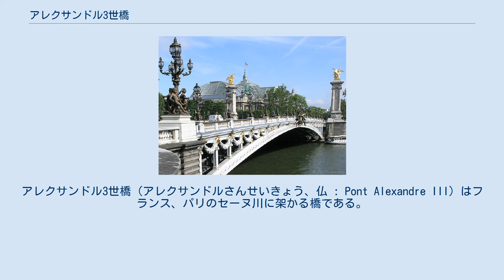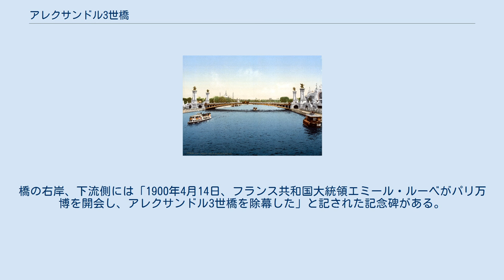アレクサンドル3世橋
アール・ヌーヴォー建築の橋
アレクサンドル3世橋（アレクサンドルさんせいきょう、仏 : Pont Alexandre III）はフランス、パリのセーヌ川に架かる橋である。
 1900年、パリ万博当時のアレクサンドル3世橋 アンヴァリッドを望む この橋はフランス共和国の大統領サディ・カルノーとロシア皇帝アレクサンドル3世の間に結ばれた友好の証として、ニコライ2世により1900年のパリ万国博覧会にあわせて建設、パリ市に寄贈された。
 橋はアンヴァリッド広場とグラン・パレ、プティ・パレの間を結ぶように建設された。
建設はエンジニアのジャン・レサル、アメデ・アルビー、建築家のジョゼフ・カシアン＝ベルナール 、ガストン・カズンに任された。
 橋は鋼鉄製、幅40m、長さ107mで3つの関節を持つ単一アーチ橋で、中央に橋脚を建てることなくセーヌ川を一跨ぎしている。
両端には石造りのトンネルがある。
 アレクサンドル3世橋の礎石は1896年にニコライ2世によって設置され、1900年のパリ万博に際して落成した。
橋の右岸、下流側には「1900年4月14日、フランス共和国大統領エミール・ルーベがパリ万博を開会し、アレクサンドル3世橋を除幕した」と記された記念碑がある。
 アレクサンドル3世橋はアールヌーヴォーの街灯、天使やニュンペーの像、ペーガソスといった華麗な装飾で有名である。
 4隅の17mの高さの柱の上にはそれぞれ を意味する女神像が立っている。
 また、装飾にはそれぞれテーマがあって、 となっている。
 （上流）レオポール・セダール・サンゴール橋―コンコルド橋―アレクサンドル3世橋―アンヴァリッド橋―アルマ橋（下流）